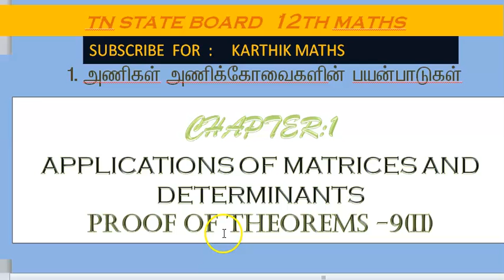12TH MATHS TN | CHAPTER-1 | APPL OF MAT& DET | THEOREMS PROOF | THEOREM-9 PART-2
12TH MATHS TN | CHAPTER-1 |  APPL OF MAT& DET  |  THEOREMS PROOF  |  THEOREM-9 PART-2